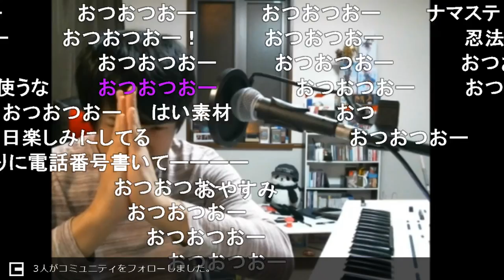【油絵回】重和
2019/1/24のニコ生より
ダメみたいですね…